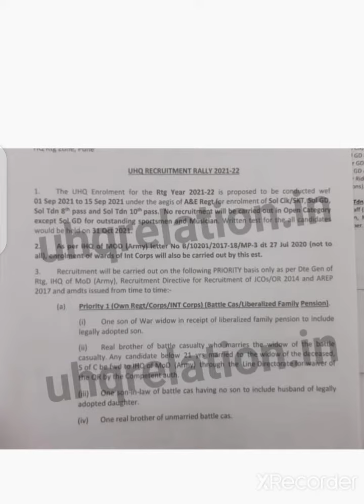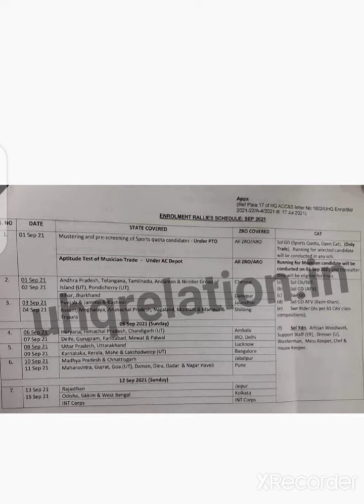आर्म्ड सेंटर अहमदनगर म्यूजिशियन भर्ती फुल डिटेल,आर्मी में म्यूजिशियन कैसे बने,आर्मी में स्पोर्ट्स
आर्मी म्यूजिशियन भर्ती देखने के लिए इस एकेडमी को ज्वाइन कर सकते हो आर्मी स्पोर्ट्स भर्ती के लिए बेस्ट अकैडमी इस एकेडमी में आर्मी लेवल की स्पोर्ट्स भर्ती दिखाई जाती है ऑल गेम की